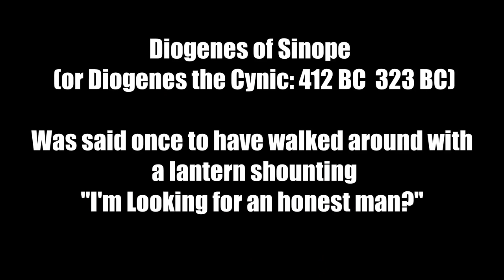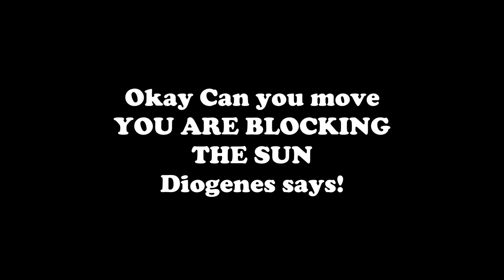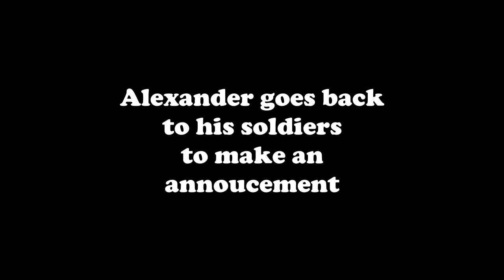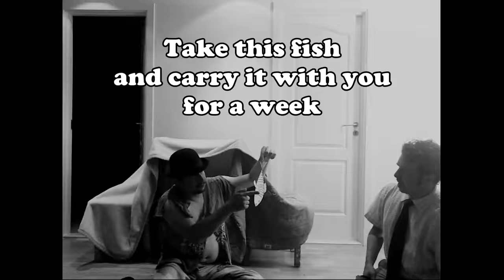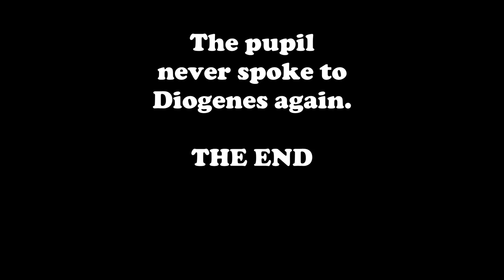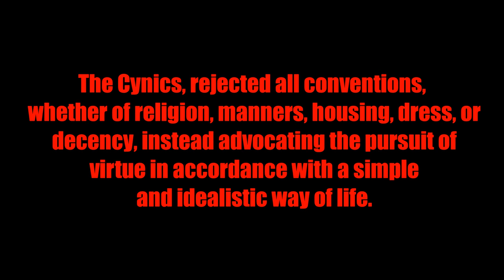A Diogenes SPECIAL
This is a special on Diogenes the ancient philosopher. This video also contains: Two short Silent films that illustrates some legends from the life of Diogenes. Diogenes the dog and his cynic philosenesandphilosophy diogenesofsinope diogenesthedog cynicismophy comes to us through stories and legends of his life.